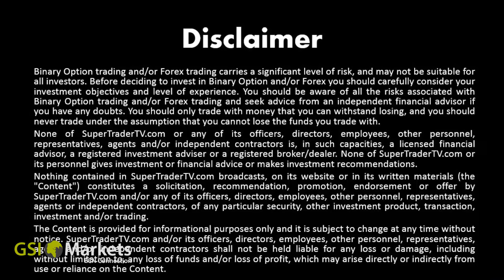16.06.2017 Top Trading Tips by GSI Markets - Forex Tips Gsi Markets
To days Topics:
- EUR/USD: Euro Oversold? 00:20
- Gold: Bank of Japan Admits Concerns. 00:45
- Crude Oil: Solid Selling Trading Continues. 01:10